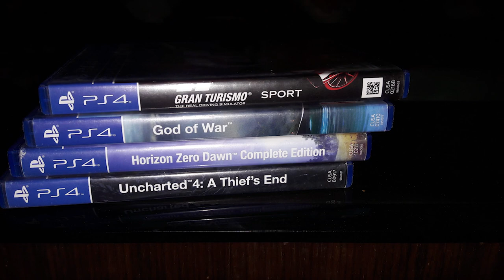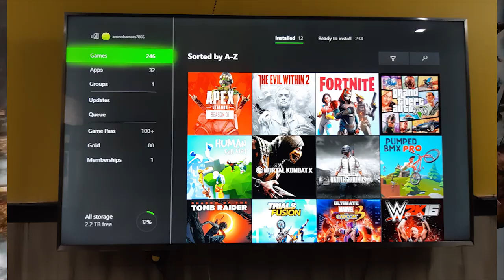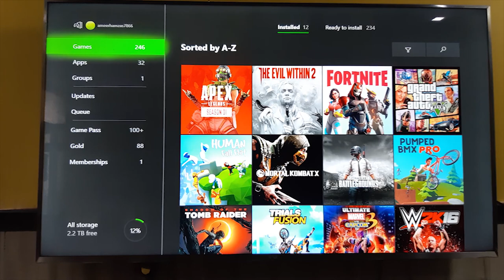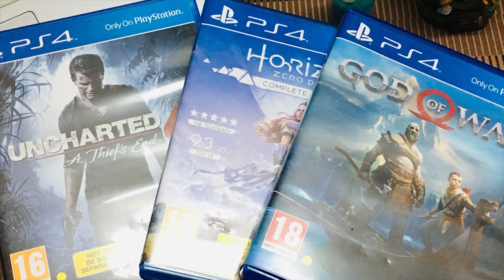🔥 Most Decent Setup? 🔥PC & Console War Episode#2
setup wars,
gaming wars, gaming and setup wars,
best setup wars,
gaming war,
microsoft vs sony,
gta 6, god of war 6, halo infinite,
gears 5,
the last of us 2,
gaming news,
indian gaming channel
best gaming community,
gaming channel,
hindi gaming channel,
hindi gaming live,

Links to buy PC components i used:

GTX 1070 ti ZOTAC AMP GA MING

Flipkart

Amazon

14ZcWWNgXccoLGXSQ4QL1uPLYAPTb8Dhnn

Thanks :)